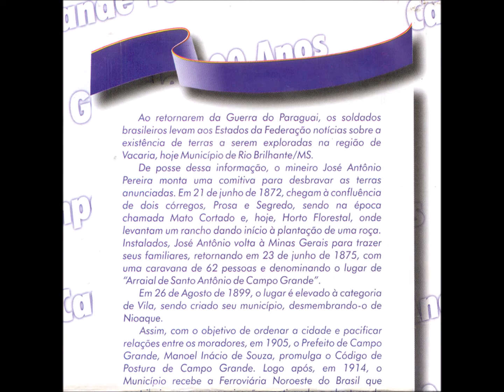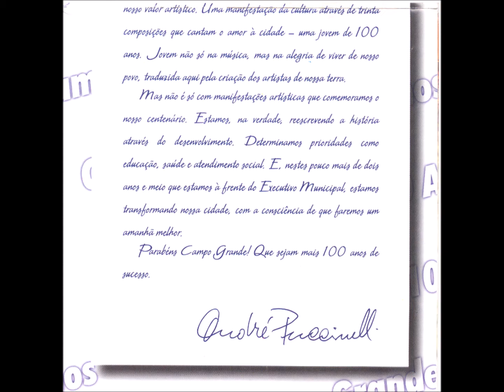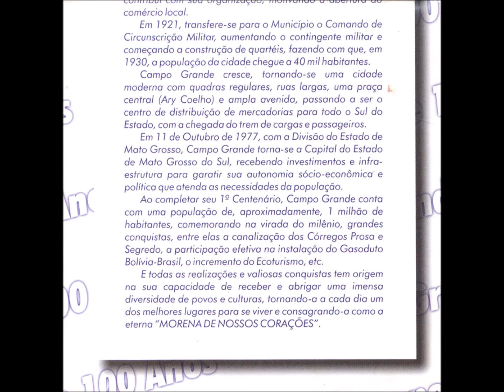Chamamé - CD1-11 - Campo Grande, Cidade Morena - Délio e Délinha